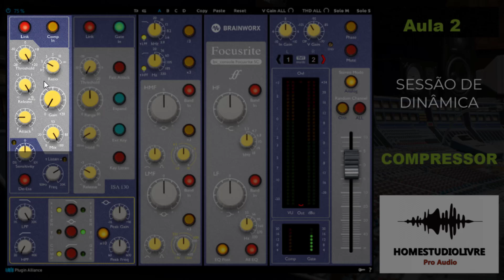*️⃣ Aula 02. Sessão de Dinamica Compressor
*️⃣ BX_CONSOLE FOCUSRITE SC
SIM ! Agora você tem a oportunidade de dominar de uma vez por todas um plugin de Channel Strip que é referência em sua categoria.
O Bx_Console Focusrite SC desenvolvida pela Brainworkx agora tem um Curso On Line exclusivo que vai te permitir explorar tudo o que o plugin pode te oferecer.
Uma poderosa ferramenta de pós e pré-produção não poderia ficar de fora de nossa grade de Cursos.